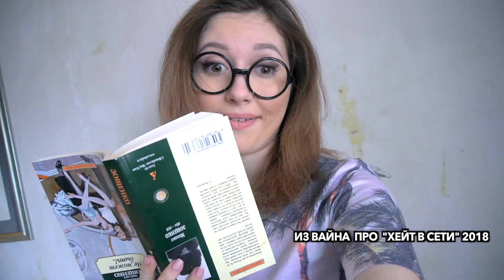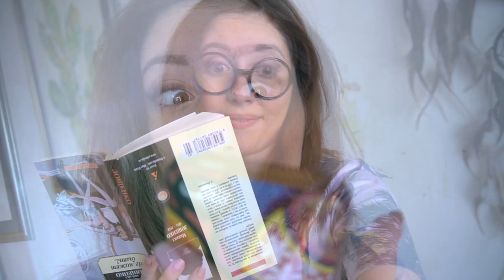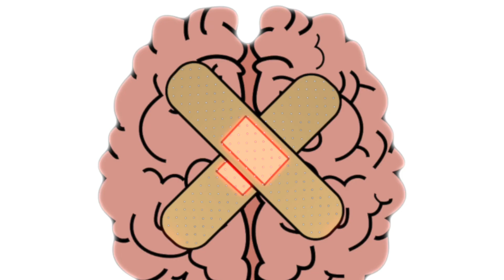Как забить на чужое мнение? Делюсь чёткой формулой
Рассказываю про то, какие вопросы себе нужно задавать, чтобы окончательно не разочароваться в себе и забить на негативное мнение, которое ты услышал о себе. Я как человек очень ранимый и восприимчивый долго шла к тому, чтобы отличать чьё мнение принимать во внимание, а чьё нет. Делюсь опытом, и сама учусь делать это раз за разом.